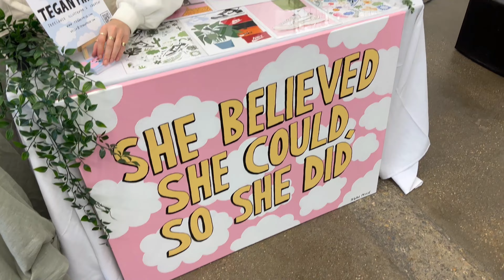SNEAKHXR FEST PRESENTED BY KICK GAME feat. Eva Apio, Wingstop, Jocewavy, Izzy Bossy and more!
For International Women’s Day 2022 Kick Game wanted to curate a festival, so here it is…

Presenting Sneakhxr Fest! A day of good vibes celebrating women, for all to enjoy.

Beat by @nobodyismaine